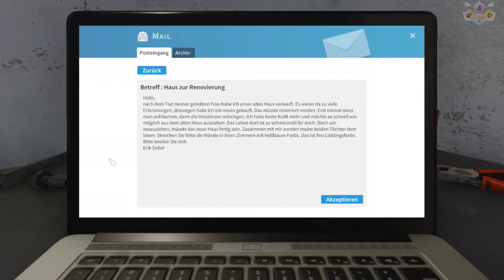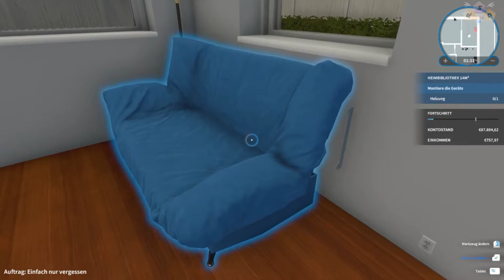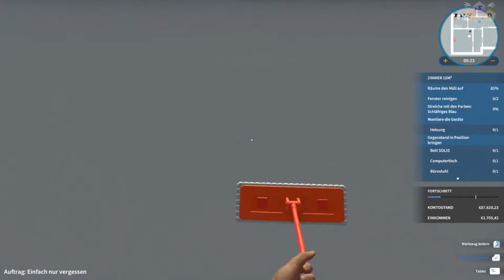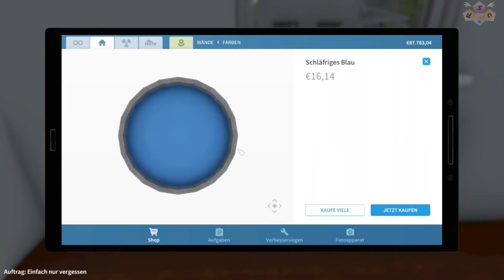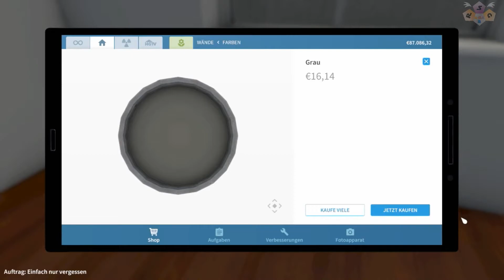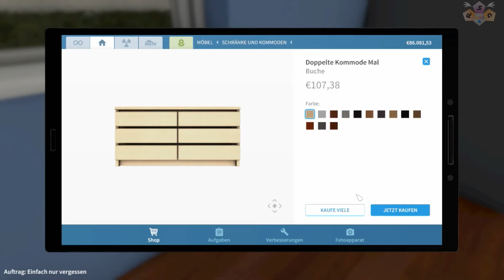House Flipper - Erik Sobel [15] ★ Honigdieb renoviert Häuser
► HOUSE FLIPPER
● Erik Sobel
● Haus zur Renovierung

► Gamer: Honigdieb
► Plattform: PC